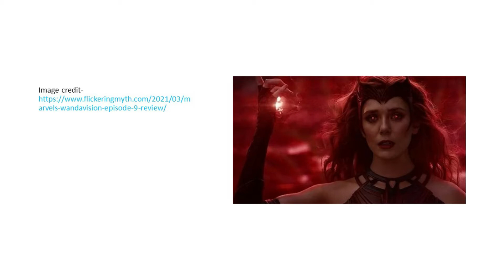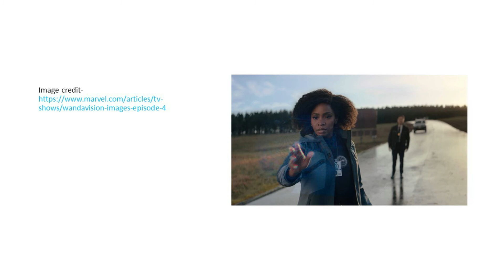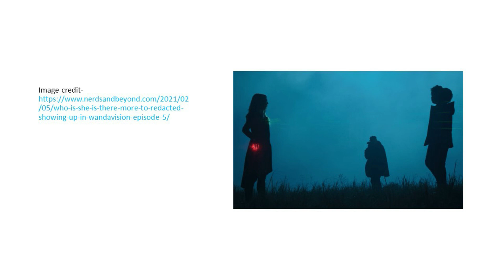My VWandaVision review